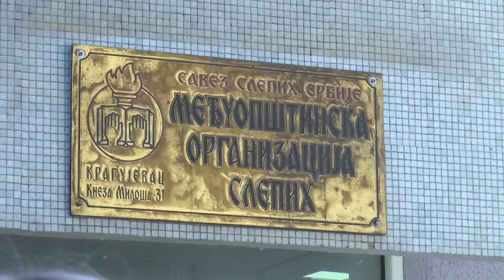Unapređenje kulturnog stvaralaštva slepih